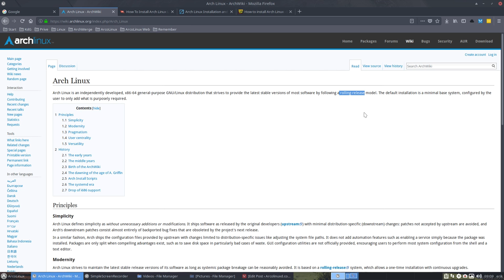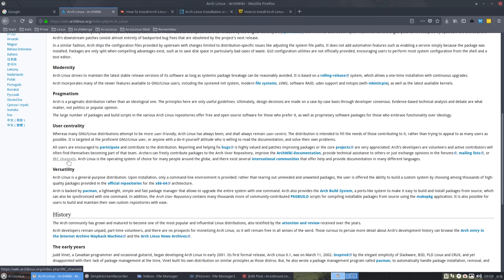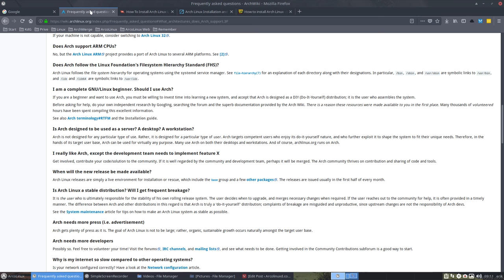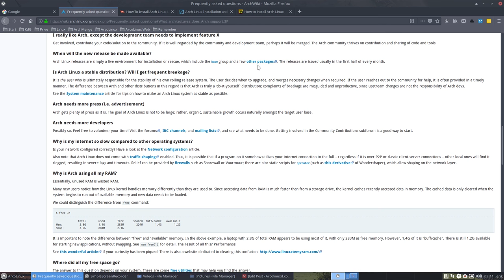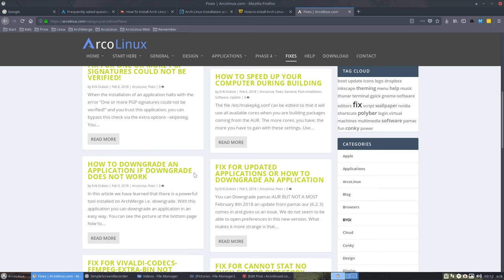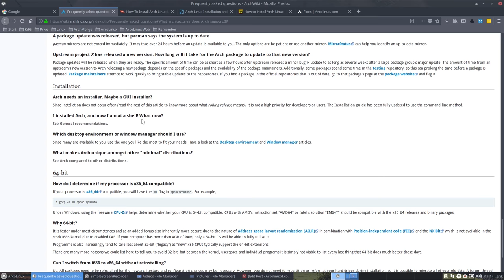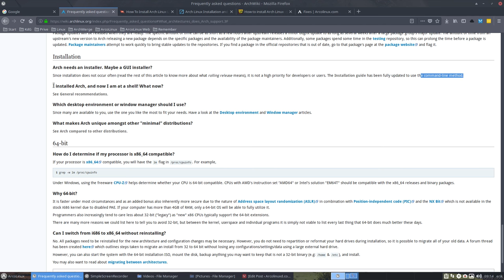Arch Linux : 2 Going over the FAQ of the Arch Wiki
Phase 5 of ArcoLinux - Vanilla Arch Installation